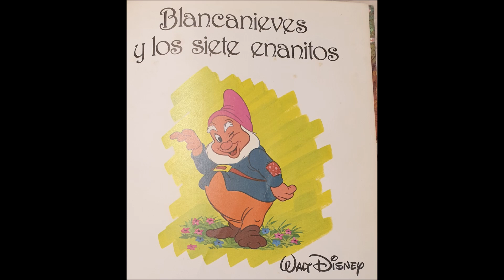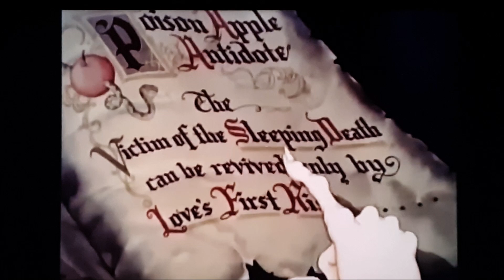Blancanieves y los 7 enanitos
Clásico por excelencia, cuento ilustrado con imágenes de la película de Walt Disney Pictures, bruja, princesa, príncipe, amor, odio, venganza, envidia, soberbia. Los personajes de esta historia llevan consigo pecado venial, capital y mortal, a la vez que transmiten afecto y cariño. Todo lo necesario para un atractivo cuento.